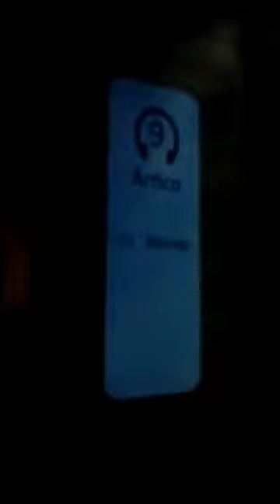ocean oceanografic valencia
yo